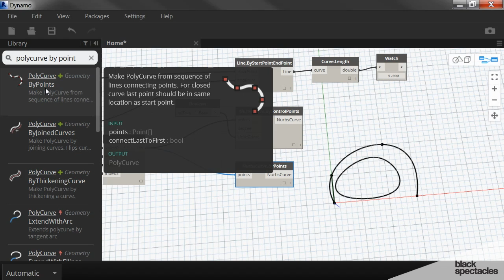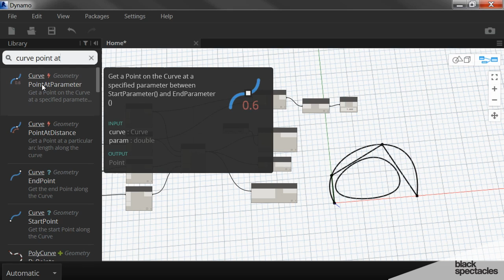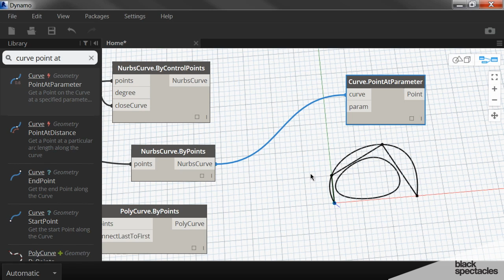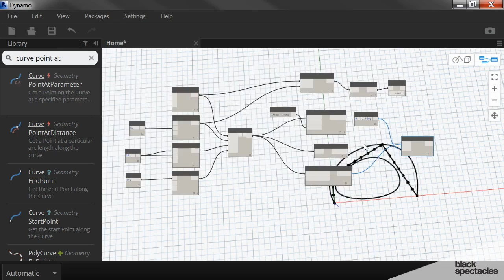Polycurves in Dynamo - The Basics of Computational Design in Dynamo